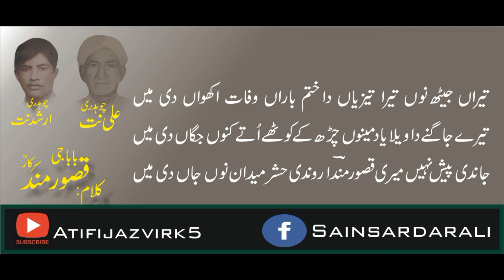Qissa Arshad Mehmood ~ Part-2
All material used in the video under licence from AtifEjazVirk
Special Thanks: Arshad Mehmood
Punjabi Arfana Kalam